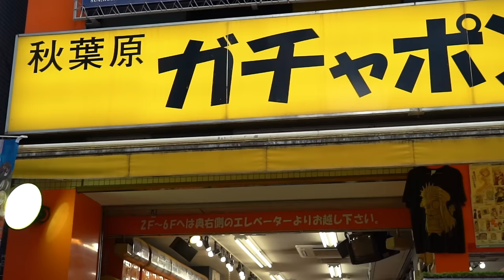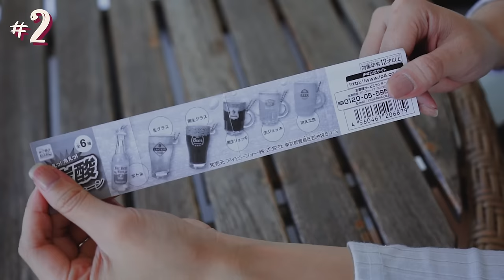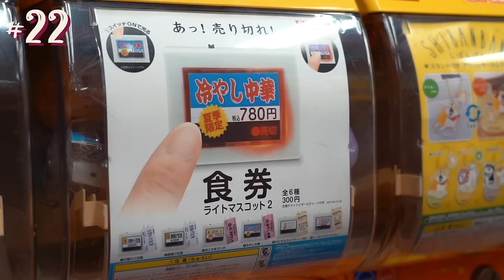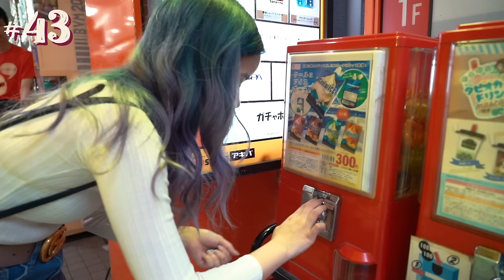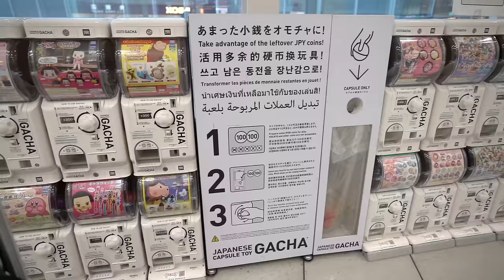100 GACHAPON Capsule Toys in AKIHABARA - TOKYO, JAPAN 🇯🇵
Hey guys! This video was filmed last year in Japan. I was going to upload it earlier this year but because of everything going on, I decided to delay all my Japan videos. I decided to do a really random video where I went to Akihabara, Tokyo and decided to buy 100 gachapon. I opened them all up when I got home so hope you guys enjoy the video haha.